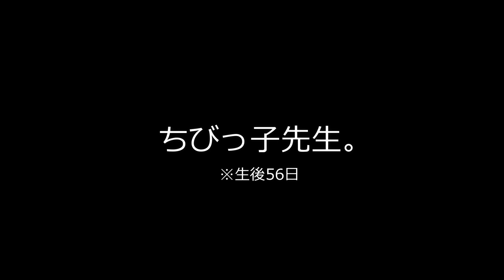【寝顔対決】皆様どちらがお好みでしょうか？！ ゴールデンレトリーバー GoldenRetriever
ゴールデンレトリーバーの子犬メイさんとばあちゃん・おっさんの日常。